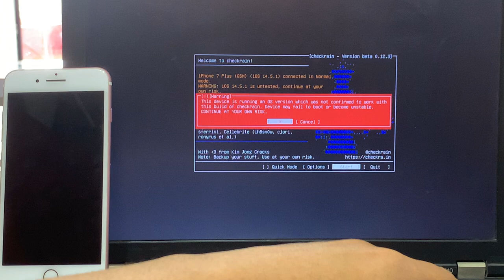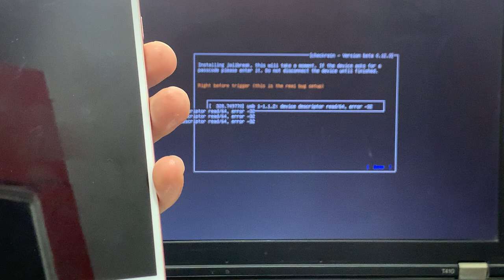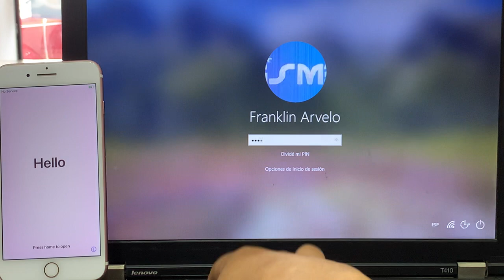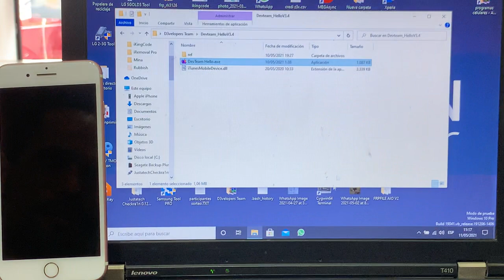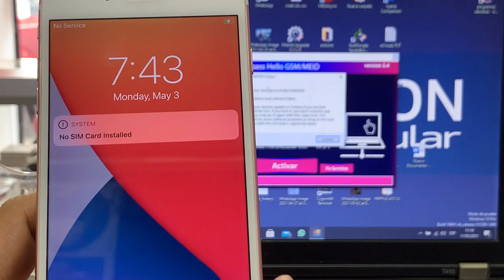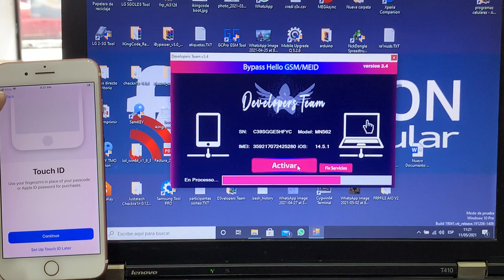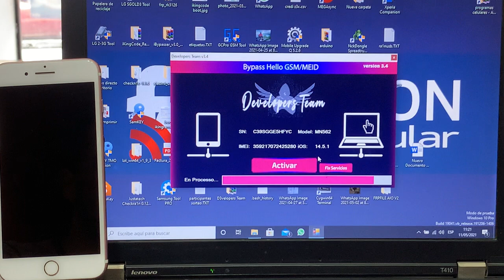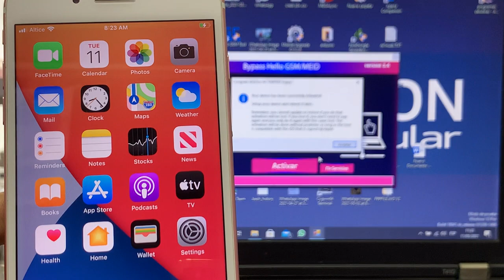Cómo hacer jailbreak checkra1n 12.3 bypass con señal llamadas datos iPhone 7 Plus iOS 14.5.1D3vteam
jaibreak y bypass en iOS 14.5.1 usando checkra1n 12.3 y D3vteam 3.4